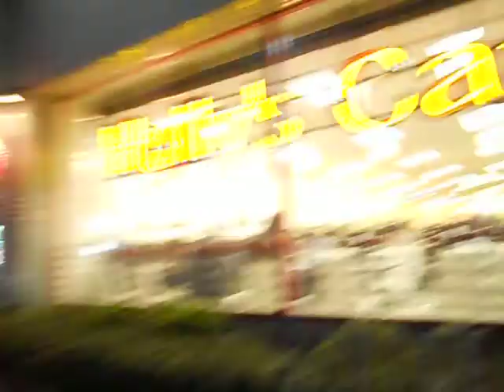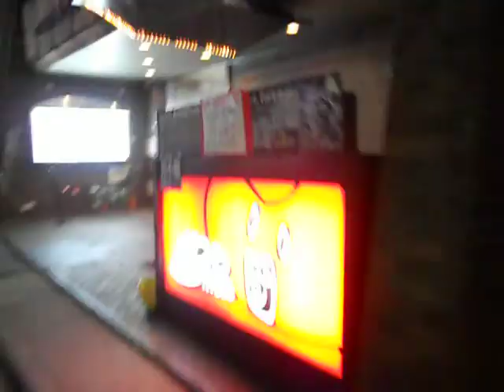My last day at eikawa Japan 19 March 2011, its all done! The cycle back to my apartment.